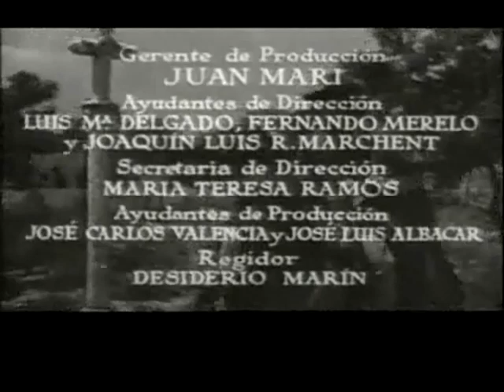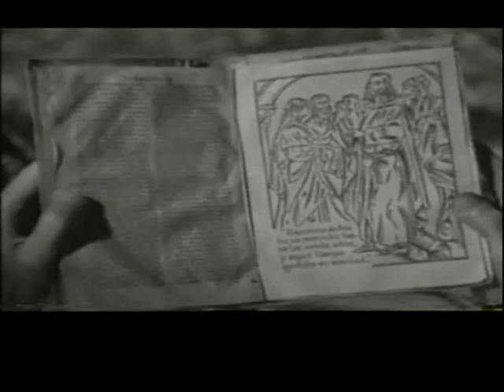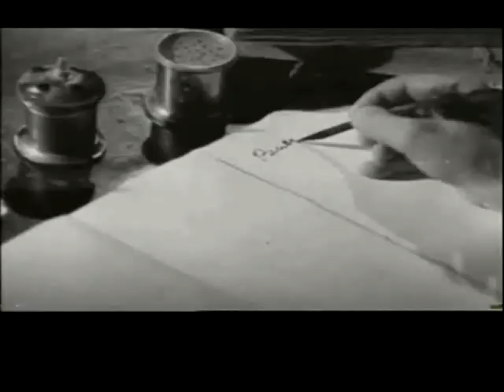SAN IGNACIO DE LOYOLA - PELICULA COMPLETA